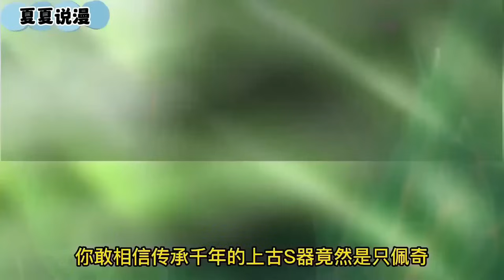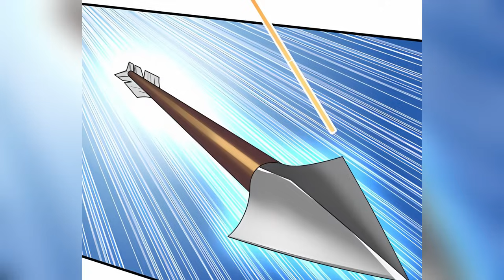【一口气看完】《魔君大人，夫人又暴走了！》1~140集：她是名誉京都的草包，众人皆笑她目不识丁。被渣姐迫害，香消玉殒。再睁眼，她逆袭重生！大女主